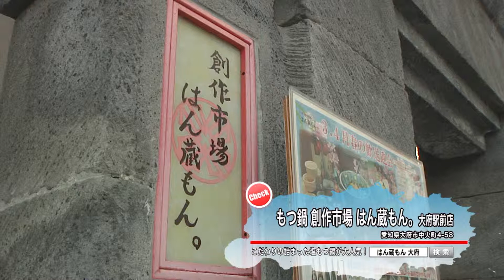ちたまるある記2019年3月：もつ鍋創作市場 はん蔵もん。大府駅前店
3月のちたまるある記は、歓送迎会が開かれる季節にぴったり！
家族や仲間とワイワイ楽しめるお店を巡りました〜！

JR大府駅のそばにある「もつ鍋・創作市場 はん蔵(ぞう)もん。大府駅前本店」
１階から３階までいろんな席があり、大人数での宴会も可能です。

名物のもつ鍋の中でもオススメは、極みの塩。
あっさりとしていながらも、モツの旨味や野菜の甘みがスープに染み出して奥深い味わいです。新鮮なモツは臭みもなくプリップリ！
鍋のシメにぜひ挑戦して欲しいのが、ペペロンチーノ！
店長が研究を重ね編み出した独自のシメメニュー。
一度味わう価値がありますよ！